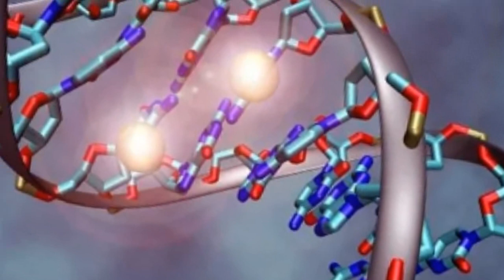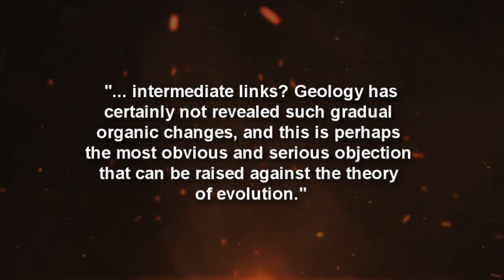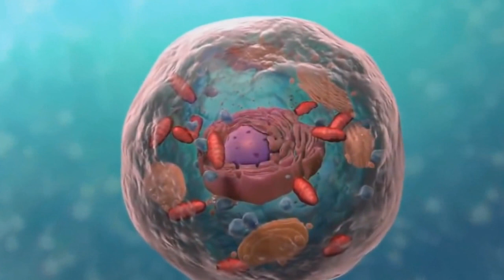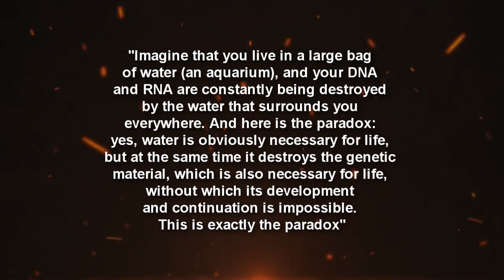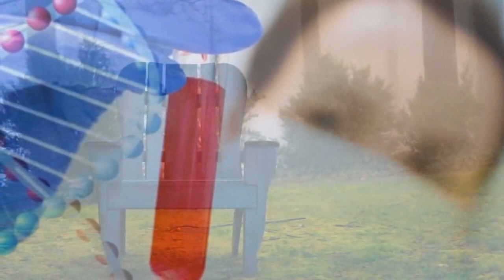Man is created artificially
Most scientific theories are often put forward without calculating parallel studies of other areas of the same science. Thus, sometimes it just comes to the point of absurdity. It happens that the same object of research tells archaeologists about one thing, and on the basis of the results they put forward their hypotheses, and the results of the biologists' research completely contradict the conclusions of the first. For example, the same theory of evolution. It is put forward without taking into account decades of research in the field of microbiology, which completely refutes the aforementioned possibility of the random appearance of life as such, and with the development of genetic engineering, even more questions have arisen to the so-called theory of evolution. But Darwinists, in my opinion, deliberately turn a blind eye to all this and continue to receive expensive grants. And all this is encouraged from above, since no one needs the truth, and it is simply beyond the power of individual conscientious scientists to change anything.
Today we will consider the theory of evolution from the point of view of other, more precise sciences than history and archaeology.